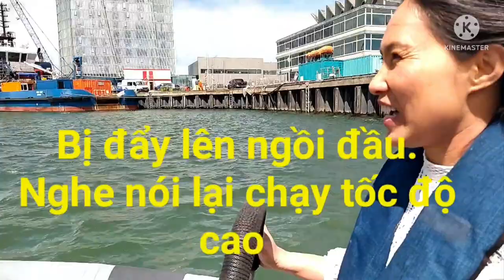LinhHolland Crazy beach party/ đua cano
Công ty anh xã tổ chức chức kỷ niệm 20 năm, nhân viên được dẫn giá đình theo, và được chọn một số trò chơi theo nhóm.  Mọi người đoán xem Linh tham giá trò gì mà bị sóng dập tơi tả vậy?

Other video's